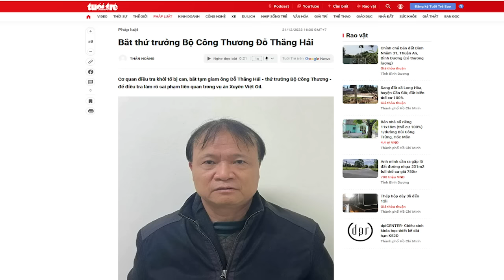Vì sao khả năng khởi tố Trần Tuấn Anh là rất cao, Tổng Trọng tài thánh cũng không đỡ nổi?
Theo giới thạo tin, trong những ngày này, ông Trần Tuấn Anh đang ở trong tình trạng “ăn không ngon, ngủ không yên” và giật mình thon thót. Trần Tuấn Anh bị bắt chỉ còn là vấn đề thời gian.